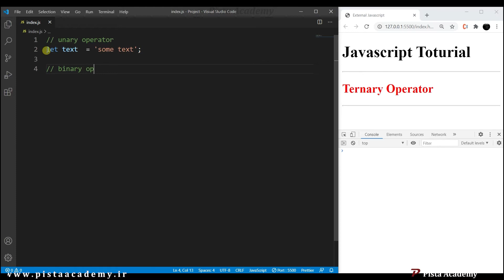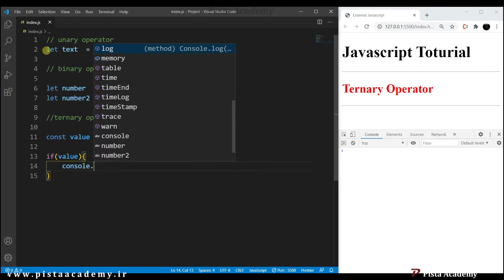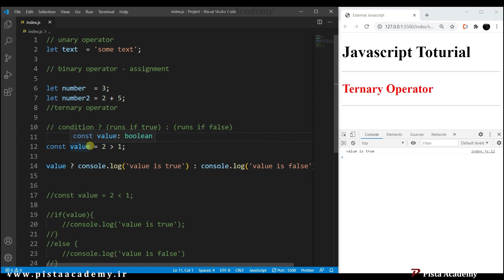آموزش جاوااسکریپت - جلسه بیست و پنجم